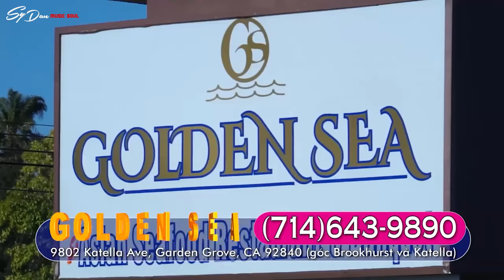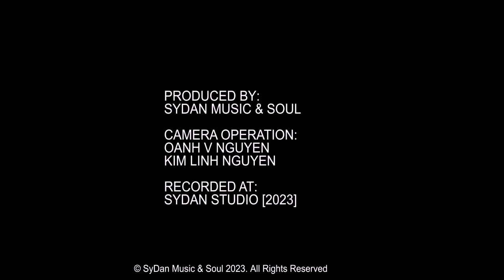NHỊP CẦU ÂM NHẠC 10 - TÌNH KHÚC NGUYỄN HUY ĐIỀN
06.31 Nguyễn Huy Điền - America
13:35 Special guest Việt Khang
17:06 ĐỢI EM TRONG MƠ (nhạc & lời: Nguyễn Huy Đièn)
22:00 Loan Châu trò chuyện
26:09 DĨ VÃNG LÃNG QUÊN (nhạc & lời: Nguyễn Huy Đièn)
32:24 Nguyễn Huy Điền chia sẻ về âm nhạc
35:07 STILL IN LOVE (nhạc & lời: Nguyễn Huy Đièn)
39:34 Cảm nhận về sáng tác , tình yêu, mơ ước.
43:40 Ừ THÔI EM NHÉ (nhạc & lời: Nguyễn Huy Đièn)
48:42 Ending